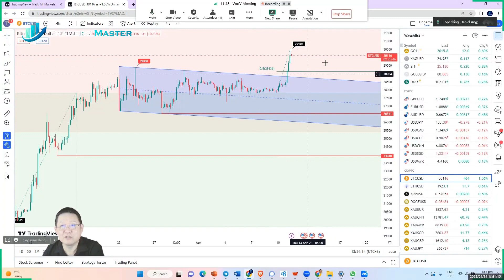TMA - Daily Financial Market Update (11 Apr 2023, 13:22 SGT)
U.S. equities ended Monday little changed after suffering steep losses earlier in the trading session. Market participants reacted to the jobs report out last Friday when markets were closed for Good Friday and prepared for a busy week of data and bank earnings.

Trading was light as markets were closed in Europe, Australia and Hong Kong for Easter Monday.

The Dow Jones Industrial Average rose 0.3%, the S&P 500 gained 0.10% and the Nasdaq Composite dropped 0.03%.

U.S. jobs report showed robust payrolls growth and a welcome but modest wage inflation cool-down. While it signalled the Federal Reserve's restrictive policy is beginning to have its intended economic dampening effect, it raised the odds that the Fed will move forward with another quarter point increase to the Fed funds target rate at its May 2-3 policy meeting.

Data later this week on consumer and producer prices will shed light on the status of inflation in the U.S. Consumer price index (CPI) data on Wednesday will encourage the market to see a rate hike next month, but more important reports on Thursday and Friday will show the extent of emergency funding for banks.

Futures show a 71.7% likelihood that the Fed will raise rates by 25 basis points to a range of 5.0%-5.25% next month.

But recession worries have risen as commercial lending fell after the collapse of Silicon Valley Bank in March tightened credit conditions among U.S. banks. The Fed's emergency lending program has eased some of those concerns.

Fed lending to banks over the past four weeks has increased more than $400 billion and offset nearly two-thirds of the quantitative tightening that began a year ago.

Minutes of the Fed's policy meeting in March are also scheduled to be released on Wednesday.

The Dollar firmed on Monday after last Friday's solid jobs report boosted expectations for a U.S. interest rate hike in May. U.S. employers hired at a strong pace in March, adding 236,000 jobs that pushed unemployment down to 3.5%, signalling labour market resilience that will keep the Federal Reserve on track to raise rates again next month. The Dollar Index rose 0.539%.

USD/JPY extended gains to 133.87, the highest since March 15, on receding expectations of a near-term tweak to Japan's ultra-loose monetary policy. Japan's new central bank Governor Kazuo Ueda said it was appropriate to maintain the bank's policy for now as inflation has yet to hit 2% as a trend, vowing to maintain the BoJ’s ultra-loose policy and that he is in no rush to dial back its massive stimulus. USD/JPY settled higher by 1.08% to 133.57.

EUR/USD fell 0.36% to 1.0859 after dropping to 1.0832, the lowest since April 3. AUD/USD fell 0.51% to 0.6674, after earlier hitting 0.66195, the lowest since March 16, and the kiwi dropped 1.01% to 0.6211, after earlier reaching 0.6195, the lowest since March 27.

Gold prices slipped below the key $2,000 level due to a resurgent Dollar, while U.S. Treasury yields edged higher on growing market expectations that the Fed will hike rates when policymakers conclude a two-day meeting on May 3. COMEX gold futures settled down 1.1% at $1,989.10/oz.

Crude oil prices settled lower on Monday, after rising for three straight weeks, as concern about further interest rate hikes that could curb demand balanced the prospect of a tighter market due to supply cuts from OPEC+ producers. Crude last week jumped more than 6% after OPEC+, the Organization of the Petroleum Exporting Countries (OPEC) and allies including Russia, surprised the market with a new round of production cuts starting in May.

Oil also drew support from a steeper-than-expected drop in U.S. crude inventories last week, as well as a decline in gasoline and distillate stocks, hinting at rising demand. Also coming up are monthly reports from OPEC on Thursday and the International Energy Agency on Friday, which will update oil demand and supply forecasts.

WTI crude oil fell 96 cents to settle at $79.74 a barrel and Brent settled down 94 cents at $84.18 a barrel.

In cryptocurrency, Bitcoin (BTC) rose more than 3% to $39,266 and earlier reached $29,311, its highest level since March 24.